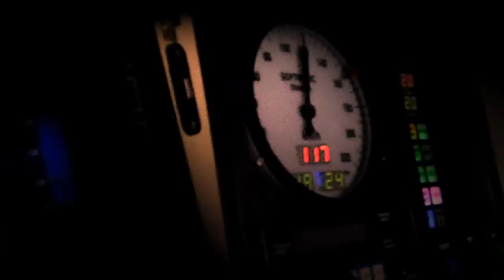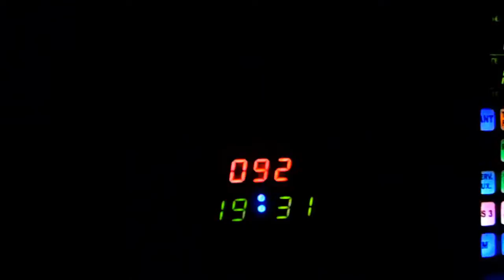Cabview Locomotiva Transmontana By AdySoft